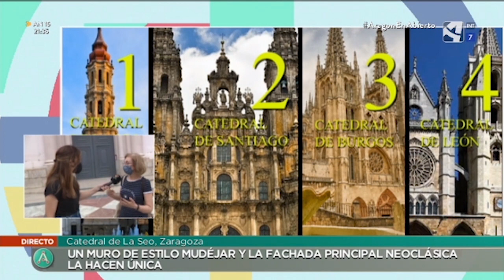Visitamos la catedral de La Seo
Desde la calle contemplamos la catedral más bonita de España, La Seo de Zaragoza. Maribel Estebánez, guía de Gozarte, nos acompaña para descubrir en nuestro paseo todo aquello que podemos saber del templo con solo ver su fachada multiestilo.